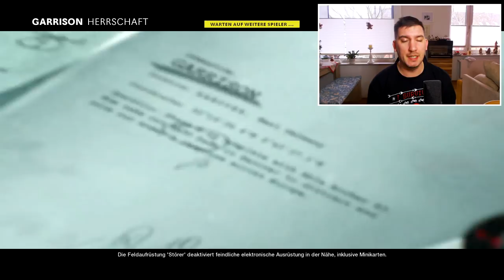Call Of Duty Black Ops Cold War - Cyberpunk vs Activision - Season 1 verschoben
📷 Mein Social-Media:
📽 Meine Ausrüstung:
►Modern Warfare: